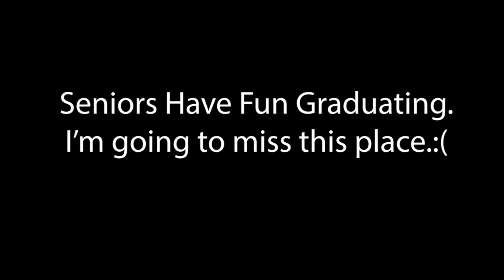Frontier Morning Show 05 23 2022